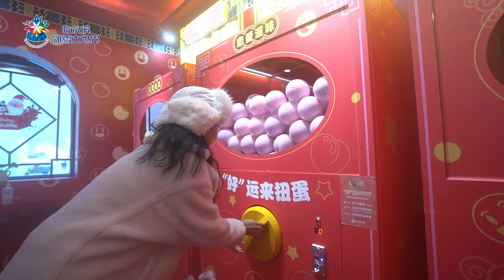Harbin Ice-snow World, let's discover the wonders of this amazing place!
The 23rd Harbin Ice and Snow World, an 820,000-square-meter winter wonderland, is open to visitors in northeast China's Heilongjiang Province. Let'see how they build the theme park!